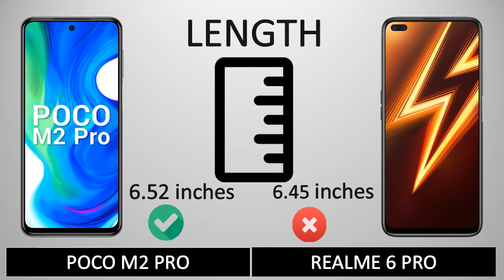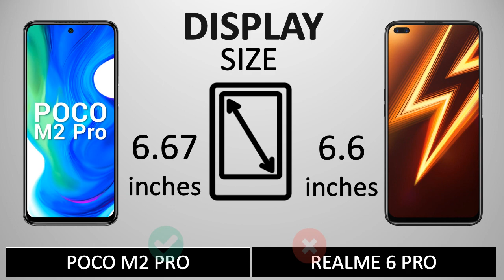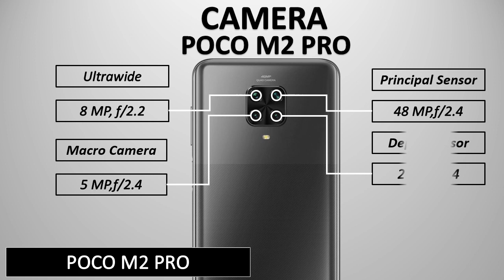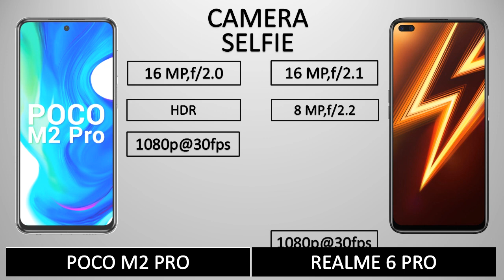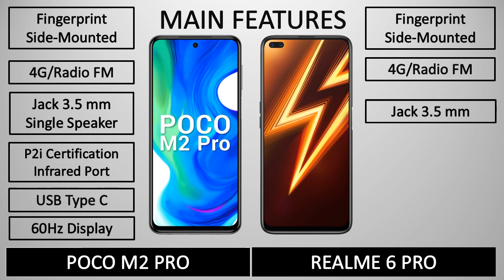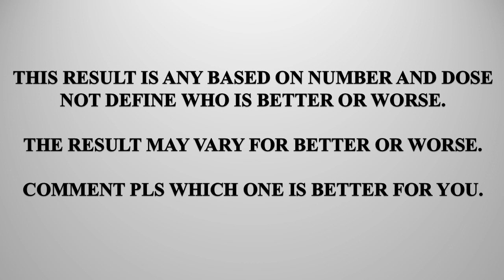POCO M2 PRO VS REALME 6 PRO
POCO M2 PRO VS REALME 6 PRO ll Comparision  ll

poco m2 pro price in bangladesh,
poco m2 pro bangla,
poco m2 pro first look,
poco m2 pro fingerprint,
poco m2 pro flipkart,
poco m2 pro flipkart quiz,
poco m2 pro feel the surge,
poco m2 pro lance date bangladesh poco m2 pro bangla full review technical turf,
poco m2 pro vs redmi note 9 pro max,
poco m2 pro 8gb rampoco m2 pro vs realme 6 pro,poco m2 pro vs realme 6,poco m2 pro,realme 6 vs poco m2 pro

Hello Friends.

Welcome to Unlocking info YouTube Channel.
Unlocking info is one of the growing YouTube Channel That features daily video's on the smartphone's and earphone's & gadget's Review's, Unboxing, stores daily Comparision video and useful video's. we make sure people who buying a new smartphone's to which one is better for you.